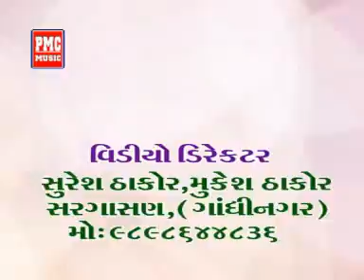Khodal Maa Na Darbare Khotu Na Chalse !! Kamlesh Barot !! New Khodal Maa Garba 2021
Song : Khodal Maa Na Darbare Khotu Na Chalse
Tital : Dharutha dhame maa khodal rame
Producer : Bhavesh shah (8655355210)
Singar : kamlesh barot
Lytics : Mahendra chauhan
Genre : khodal maa na garba
Camera - Edit : Suresh thakor (sargasan)
Director : Suresh thakor &    Mhendra chauhan & Bhavesh shah
recording :Maa Recording studio.Gandinagar
Sahyog : vijaybhai rathod ane samst dharutha dham ,dharuth(surat.guj)

        Dharutha dhame maa khodal rame

1) Khodal Maa Na Darbare Khotu Na Chalse

2) Khodiyar Mavadi Na Dhame Medo Jamyo O Mara Bhaii

3) Khodal Maa Rang Ma Rame Re..

4)Rathod kul ma janmya..jenu bad vijay che naam..khodal mani lagani  lagi dharutha ruda dham

5) Vage Vage Re DAK Mata Khodiyar Na

          Ak taro adhar khodal maa

1) ઘમ ઘમા ઘમ ઢોલ વાગે .. ખોડલમાઁ ને ઘામ રે..

2) પાચ પાચ ધામે ઉતરે આરતી..ભગવતી આઇ ખોડલ માઁત   ની

3) નગાડા સંગ ઢોલ વાગે..ઢોલ વાગે..ઘારૂઠા ધામ અનમોલ

4) અેક તારો આઘાર ખોડલમાઁ..અરજી સુનજો આજ

5) રાજપરા જાસુ માટેલ જાસુ..જાસુ ધારૂઠા ધામ..!!

6) ખોડિયારમાઁ નો થાળ !! તમે જમવા અાવો માઁ...મારી વાલી ખોડલમાઁ..

7) Khodal maa betha..dharutha dhame..

                  bદશામાઁ અારતી

1) ઉતરે અારતી રે મારી દશામાઁ ને ધામ..!! kavita das, Krishna das, Paresh parmar

                 ખોડલ માઁત ની આરતી

1) પાચ પાચ ધામે ઉતરે આરતી..ભગવતી આઇ ખોડલ માઁત ની.

                देवमोगरा माँ की आरती

1) Devmogra ni pandori mataji  ni aarti..2020

મારી નવી યુટ્યુબ ચેનલ ને કૃપા કરીને  સબ્સ્ક્રાઇબ કરો અને આ વિડિઓ ફેસબુક અને Whatsapp શેર કરો.